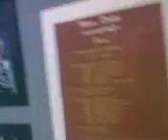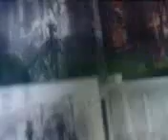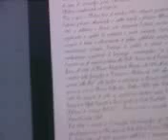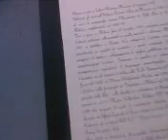MARCO DENTICI DAVID DONATELLO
QUORUM REFERENDUM